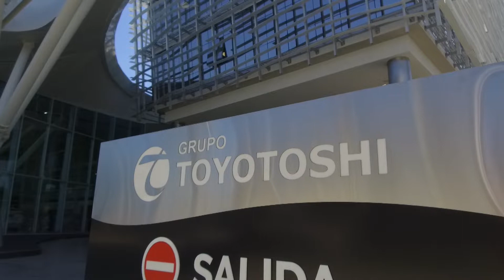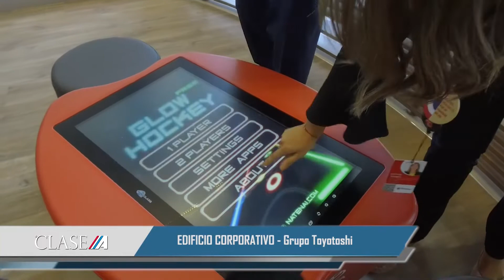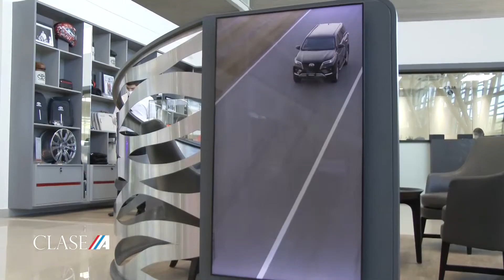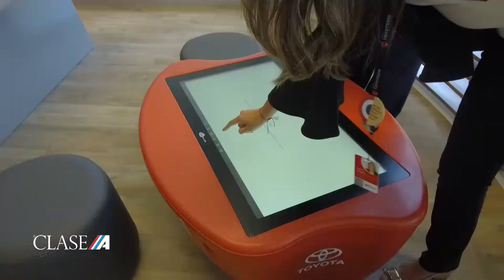EDIFICIO CORPORATIVO Grupo Toyotoshi Entrevista Leticia Vargas - Gte. Experiencia de Clientes